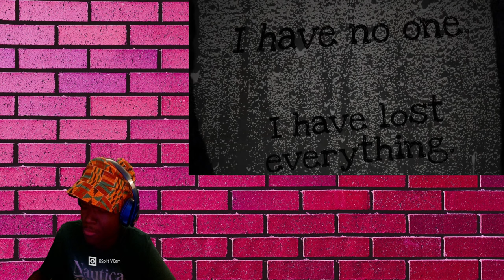SML YTP: Batman Goodman Reaction! "WHO KILLED RICHARD??!"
SML YTP: Batman Goodman Reaction! "WHO KILLED RICHARD??!" - BigRion16
Original Video Description
Mr. Goodman becomes Batman!
TimeStamp
0:00 - Before The Reaction
0:29 - Joker Cosplay
0:57 - Intro
1:14 - The Reaction
6:03 - After The Reaction
7:17 - Outro